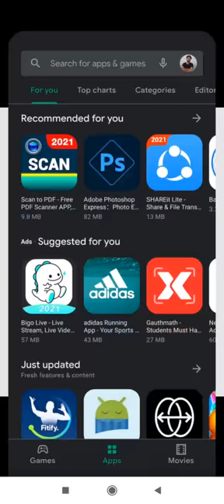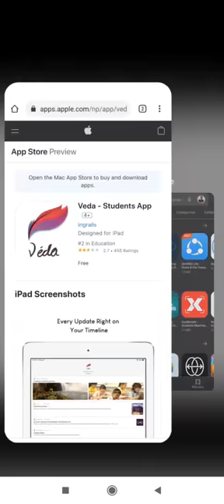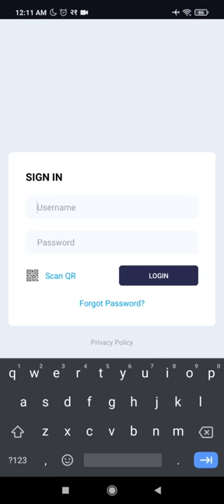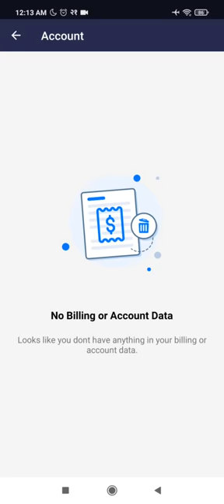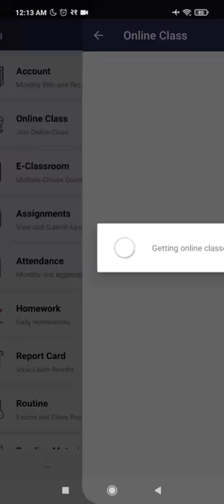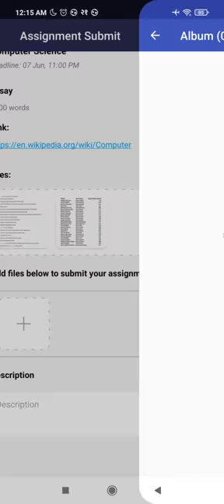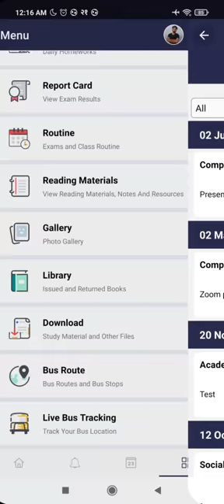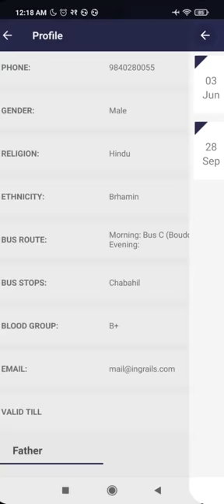Jhapa Model English Secondary School-App Tutorial